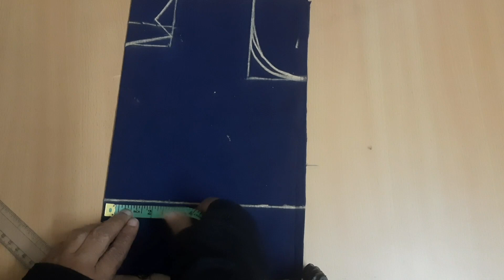2years baby frock measurements cutting stitching full video/2வயது குழந்தைக்கு கவுன் தைக்கும் முறை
aadil amma samayal
how to cutting and stitching 2years baby frock in tamil
pleated gown cutting and stitching
old saree reuse idea
how to patch work in frock
make a gown with lining in tamil
ஆதில் அம்மா சமையல்
2வயது குழந்தைக்கு கவுன் தைக்கும் முறை
#11/2 வயது குழந்தைக்கு லைனிங் கொடுத்து பிராக் தைக்கும் முறை
2years baby frock measurements
umbrella long gown cutting and stitching